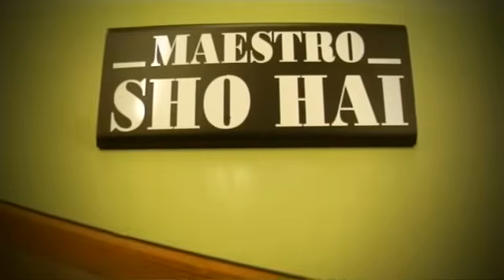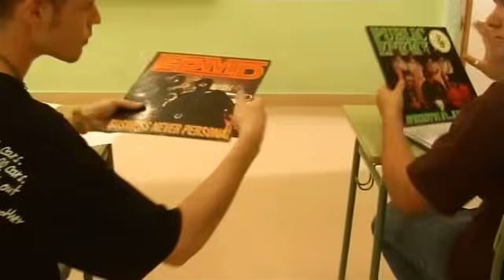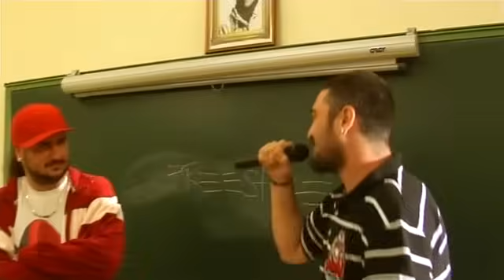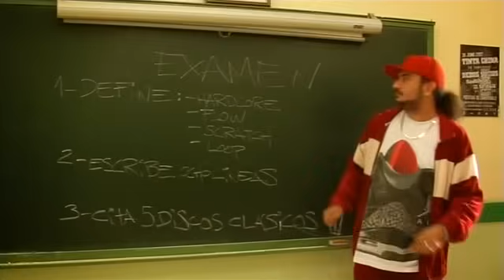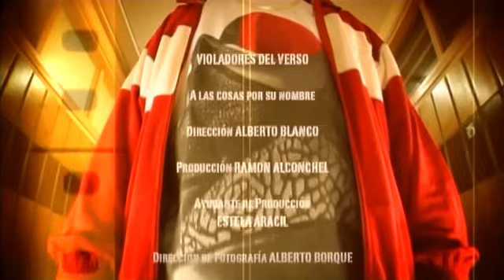VIOLADORES DEL VERSO - A LAS COSAS POR SU NOMBRE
VIOLADORES DEL VERSO video clip extraido de su disco "Vivir para contarlo"